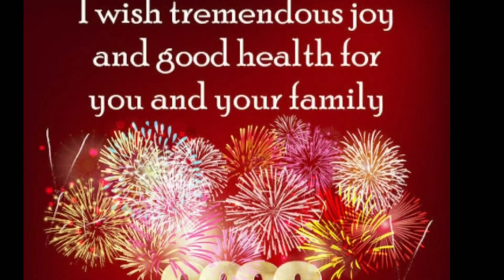fireworks|Fireworks welcome 2020 at Hamra island Ras Al khaimah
Fireworks at Al hamra island Ras Al khaimah